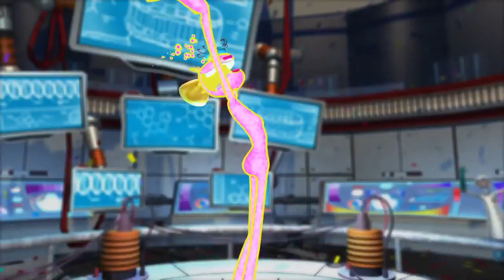Ms. Splosion Man - Launch Trailer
The launch trailer for Ms. Splosion Man from Twisted Pixel.